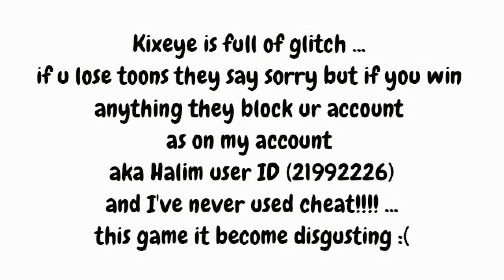My Ezvid Video